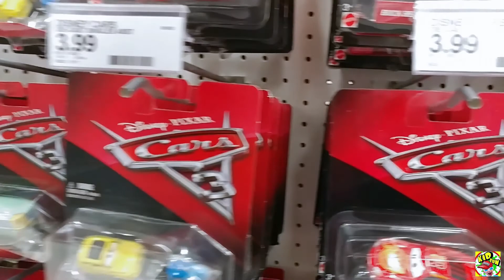Roblox Series 3 Mystery Blind Boxes Toys Haul at Target - Can We Score This Time? Kids Toy Hunt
Roblox Series 3 Mystery Blind Boxes Toys Haul at Target - Can We Score This Time? Kids Toy Hunt - We are heading to a different Target this time to try and find some Roblox Series 3 Mystery Toy Figure Blue Blind Boxes after failing to find any in our last video.

We're also looking to see if they have any new Disney Cars  and we'll look at some Hot Wheels too while we are there.

So come shopping with Fun With The Bugs and let's all have some fun!

Disney Tsum Tsum Blind Bags Opening Series 3 & Series 4 - Tsum Tsum Mystery Stack Pack Toys for Kids:

Hot Wheels Slot Car Race Track Set - Unboxing & Review Electric Race Track - Kids Hot Wheels Mayhem!:

Hot Wheels 3-Lane Super Speedway - Hot Wheels Mayhem - Crazy Hot Wheels Electric 3 Lane Race Track!: